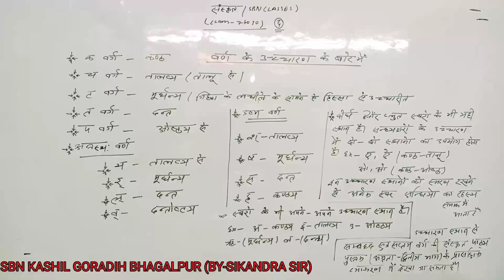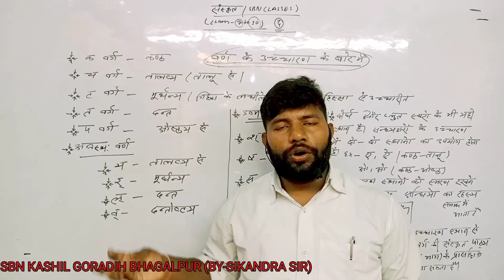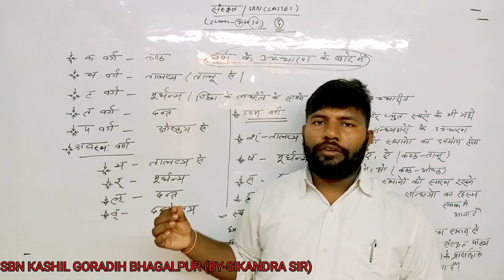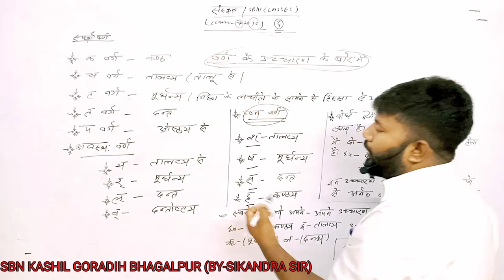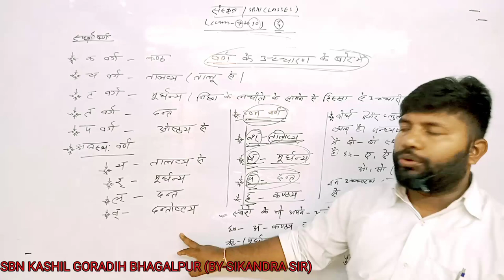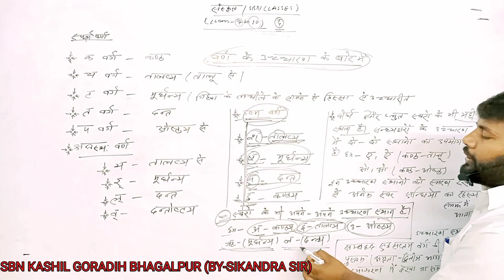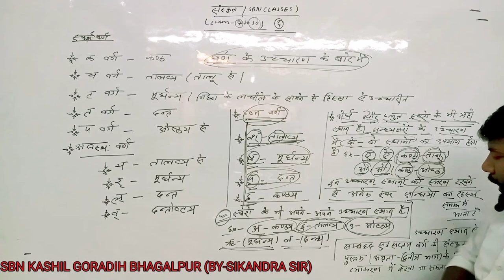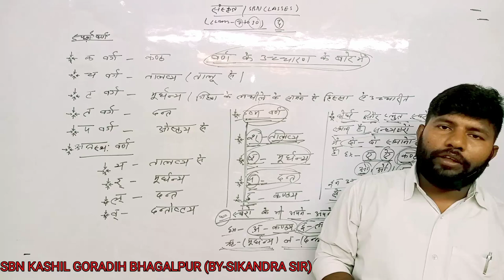संस्कृत वर्णों की सही प्रोनंसिएशन के टिप्स और ट्रिक्स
Get ready to dive into the world of Varan Vichar and Sanskrit grammar, as taught by the esteemed Sikandra Sir. With engaging lessons and in-depth explanations, you'll develop a deep understanding of this ancient language.
संस्कृत शिक्षा को समर्पित मेरे यूट्यूब चैनल में आपका स्वागत है! आदरणीय सिकंदर सर द्वारा पढ़ाए गए वर्ण विचार और संस्कृत व्याकरण की दुनिया में गोता लगाने के लिए तैयार हो जाइए। आकर्षक पाठों और गहन व्याख्याओं के साथ, आप इस प्राचीन भाषा की गहरी समझ विकसित करेंगे। संस्कृत के बारे में अपना ज्ञान बढ़ाने का कोई अवसर न चूकने के लिए अभी सदस्यता लें।